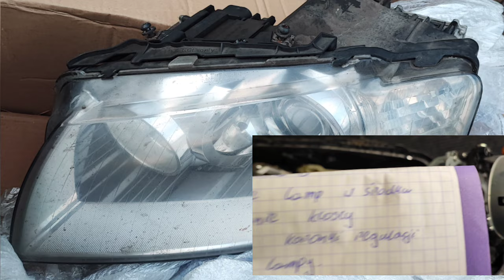regeneracja reflektorów samochodowych e-mail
naprawimy każda lampę . Gwarantujemy że po regeneracji lampy świecą jak nowe .
szukasz lamp do swojego samochodu - sprawdź na stronie www autolampy.com.pl
Jeśli klosze są bardzo zniszczone, warto przeprowadzić ich regenerację. Polega ona na przeszlifowaniu powierzchni zewnętrznych kloszy przy użyciu ściernego papieru wodnego, a następnie wypolerowaniu ich polerką z odpowiednimi padami. Montaż reflektorów w samochodzie i podłączenie zasilania.
wykonujemy montaż soczewek , LED oraz przeróbkę na EURO.